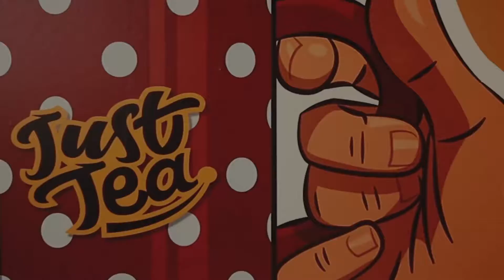Just Tea Inauguration Highlights